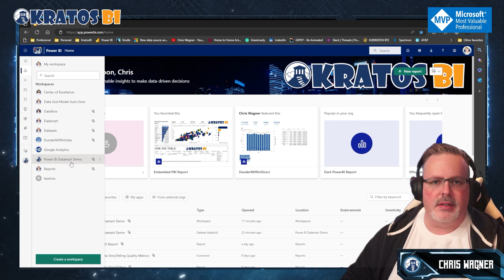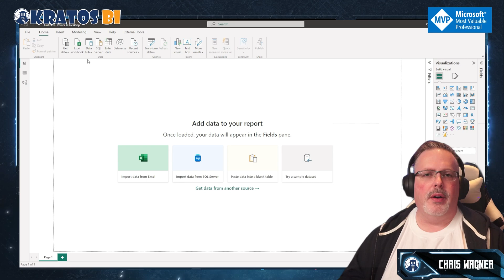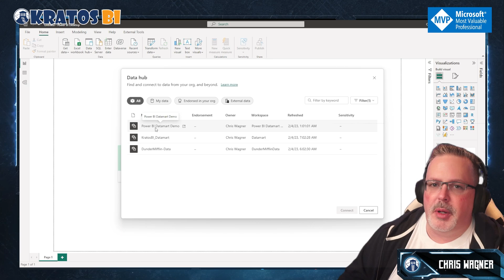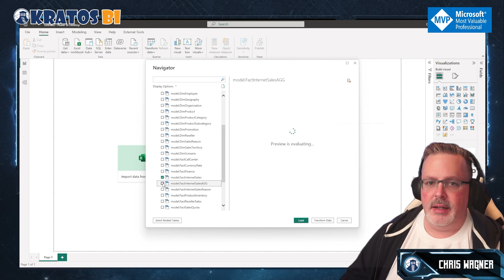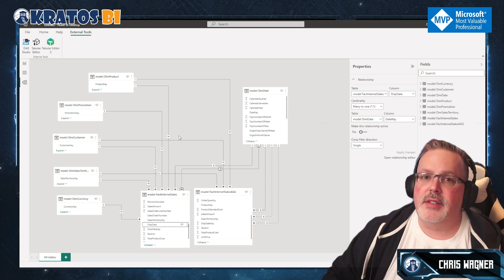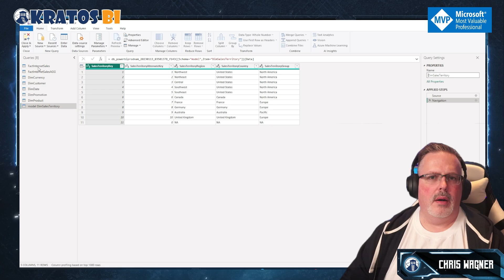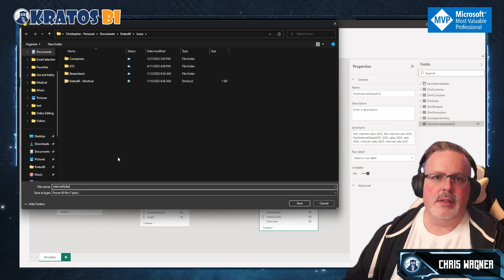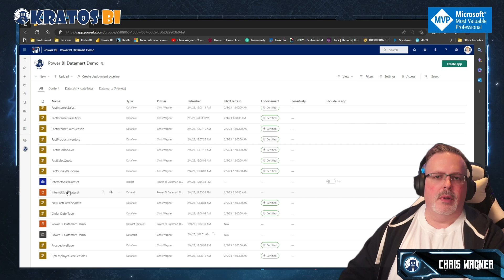Creating a Power BI Dataset from a Datamart: A Comprehensive Guide - Intermediate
If you have a datamart containing your organization's data, you might wonder how to turn that data into actionable insights. In this video, we will show you how to create a Power BI dataset from a datamart, which will allow you to analyze and visualize your data in a way that is both intuitive and interactive.

We will cover the necessary steps, including connecting to your datamart, defining your tables and relationships, and transforming your data into a format optimized for reporting and analysis. We will also provide tips and best practices for creating a robust and scalable dataset that can handle large volumes of data and complex queries.

Whether a business analyst or a data scientist, this tutorial will provide the knowledge and skills you need to create a Power BI dataset from a datamart. With a Power BI dataset, you can create interactive reports and dashboards that provide insights into your data, helping you make better decisions and drive business outcomes.

So if you want to learn how to create a Power BI dataset from a datamart, be sure to watch this video and start unlocking the full potential of your data!

Music Licensing Rights - ASLC-1F781895-FE1C88CCF2